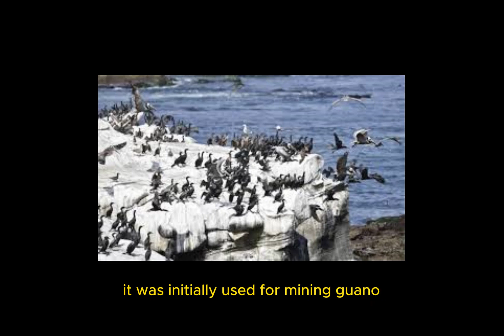The Hidden History of Wake Island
Dive into the untold and intriguing history of Wake Island in this captivating video. From its early discovery to its pivotal role in world events, Wake Island harbors a wealth of hidden stories waiting to be explored.